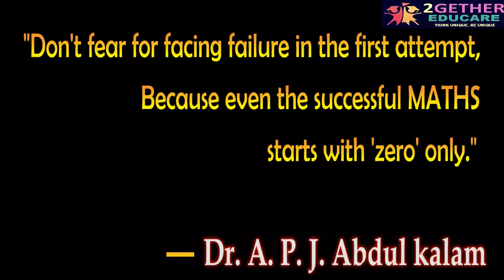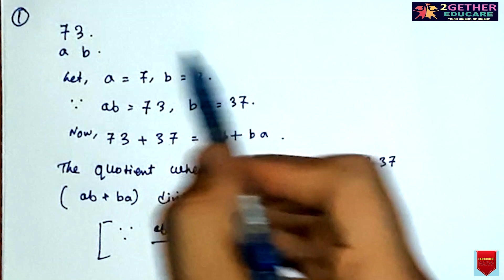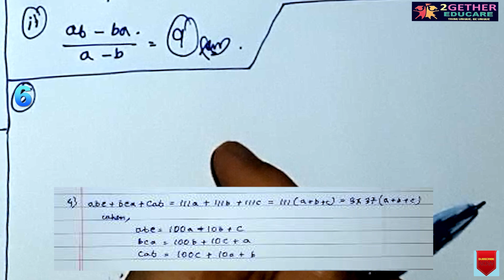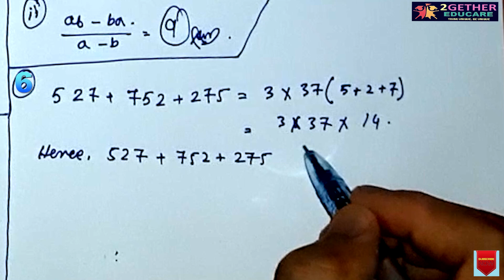CLASS 8 || ICSE || EX: 5 [A] || CHAPTER 5: PLAYING WITH NUMBERS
CLASS 8 || ICSE || CONCISE MATHEMATICS || SELINA PUBLICATION || CHAPTER 5: PLAYING WITH NUMBERS || EXERCISE 5 [B] ||